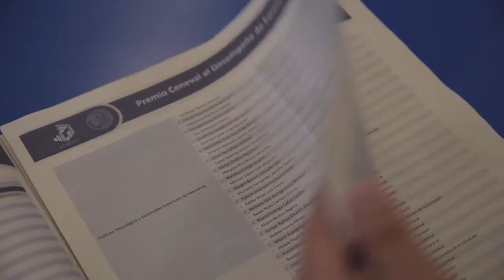Premio CENEVAL para Administración de Empresas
🎉¡Felicidades Vianey y Daniel, estudiantes de Administración de Empresas IBERO Puebla, por ser reconocidos con el premio CENEVAL! Reconocimiento que se da a los alumnos más destacados de toda la república.